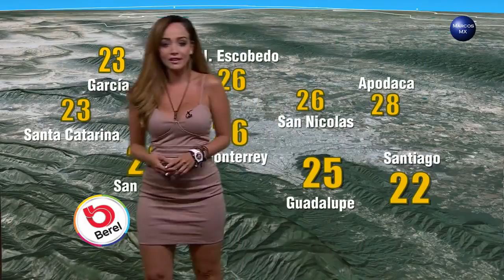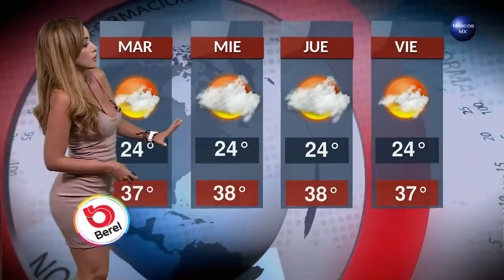Gaby Lozoya clima 14 de agosto 2017 HD